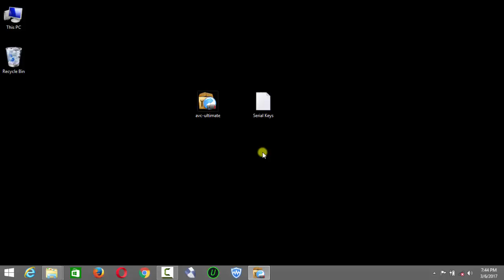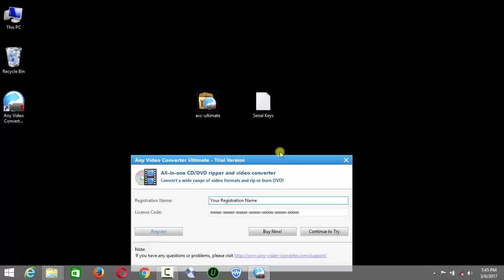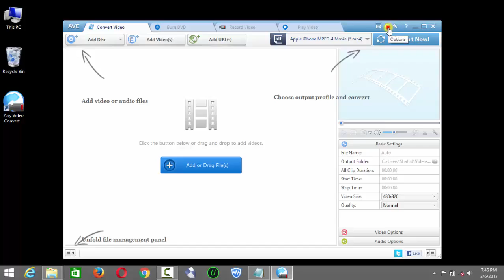Any Video Converter Ultimate Full Version 2017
In this video i will be teaching you how to install and how to active Any Video Converter Ultimate.

==Description:Any Video Converter is an All-in-One video converting tool with easy-to-use graphical interface, fast converting speed and excellent video quality. It allows you to effortlessly convert video files between every format! It can convert almost all video formats including DivX, XviD, MOV, rm, rmvb, MPEG, VOB, DVD, WMV, AVI to MPEG-4 movie format for iPod/PSP or other portable video device, MP4 player or smart phone. It also supports any user defined video file formats as the output. Any Video Converter makes it easy for anyone to enjoy the any format video with your iPod, PSP, mobile phone or MP4 player. User-friendly interface that is easy to use. Converts all video formats to Apple iPod Video, Sony PSP and more Batch convert any video formats including avi, wmv, asf, mpg, mp4, etc. Support DivX and Xvid avi format as importing and exporting video Support default video/audio settings or user customized parameters for video and audio. Has the option to preview the video in real-time before conversion . World's fastest video conversion speed with stunning video and audio quality. Supports adjust many video/audio options for MP4 files. For example, video/audio sample rate, bit rate, video size...